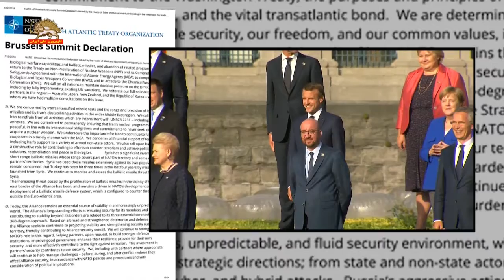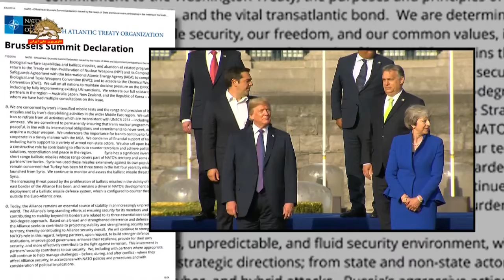سران کشورهای عضو پیمان ناتو باصدوربیانیه ای رژیم آخوندی رادرایجاد بی ثباتی محکوم کردند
سران کشورهای عضو پیمان ناتو در پایان اجلاس خود با صدور بیانیه‌ای رژیم آخوندی به خاطر بی‌ثبات کردن منطقه و حمایتهای مالی از تروریسم و از جمله حمایت از گروههای شبه‌‌نظامی را محکوم کردند.
سران کشورهای عضو پیمان ناتو در نشست خود در بروکسل، دربیانیه خود، ضمن ابراز نگرانی از «آزمایش‎های موشکی رژیم ایران» اعلام کردند: ما از آزمایشهای موشکی رژیم ایران که افزایش یافته اند و از فعالیتهای بی ثبات کننده این رژیم در خاورمیانه نگرانیم.

بیانیه سران کشورهای عضو پیمان ناتو می‌افزاید: « رژیم ایران باید از همه فعالیتهای ناسازگار با قطعنامه 2231 شورای امنیت سازمان ملل و ضمایم آن اجتناب کند. ما متعهد هستیم که دائما مطمئن شویم که برنامه اتمی رژیم ایران صلح آمیز بماند و همسو با التزامات بین المللی اش و تعهداتش باشد که هرگز در جستجو یا توسعه یا کسب سلاح اتمی نباشد.
در این بیانیه هم چنین آمده است: ما بر اهمیت اینکه رژیم ایران بطور کامل همکاری منظم با آژانس بین المللی انرژی اتمی را ادامه دهد تاکید می کنیم. ما هر نوع حمایت مالی از تروریسم شامل حمایت رژیم ایران از انواع عاملان غیردولتی مسلح را محکوم می کنیم.